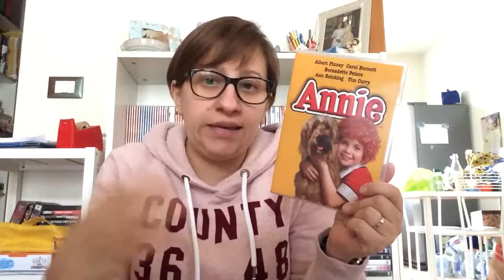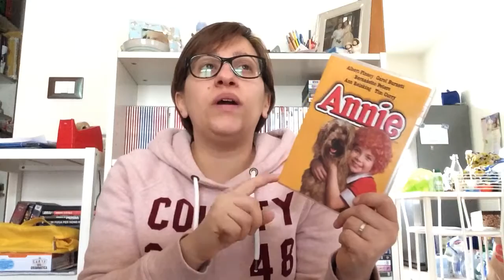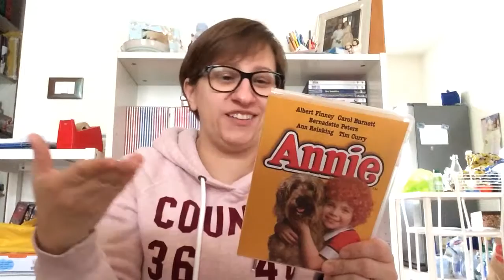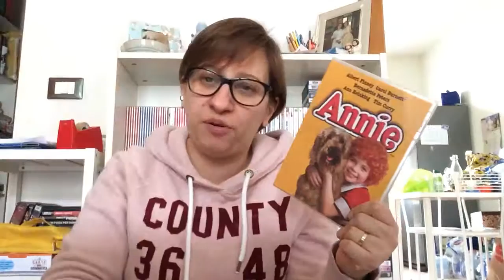Film: Annie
Ciao! Oggi ti parlo di un film che mi ha accompagnata durante la mia infanzia (e non solo).. Buona visione!